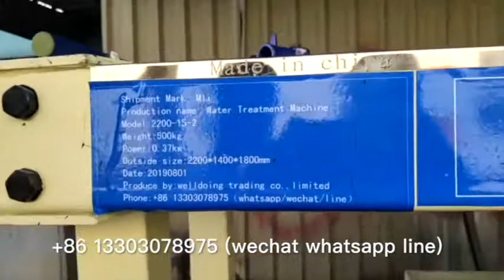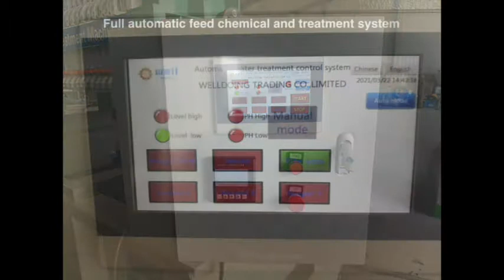Automatic dosing textile printing and dyeing Sewage filtrate machine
We specialize in chemical fertilizer waste water treatment  machine,metallurgical waste water filtrate  machine,chromium waste water treatment  machine